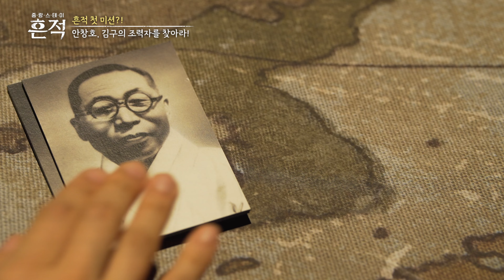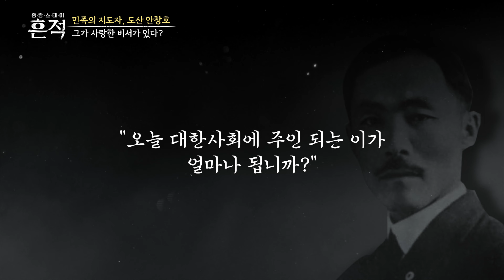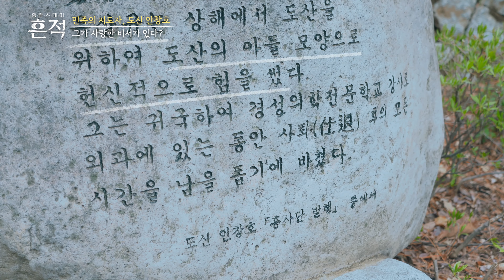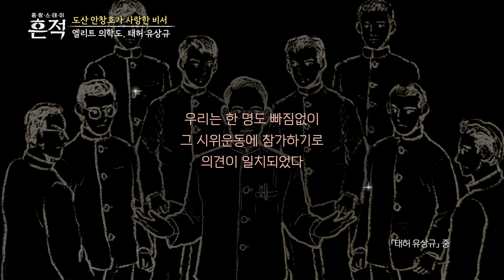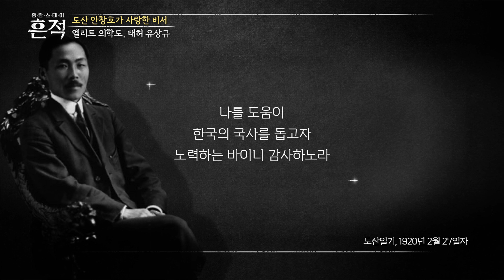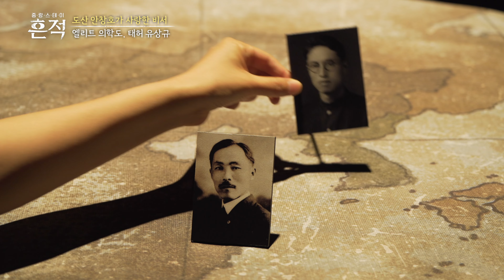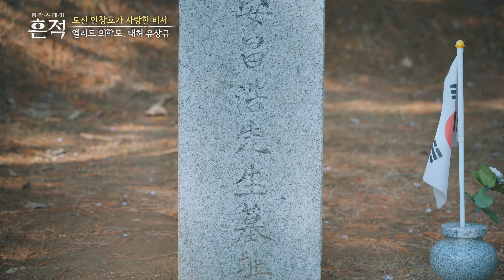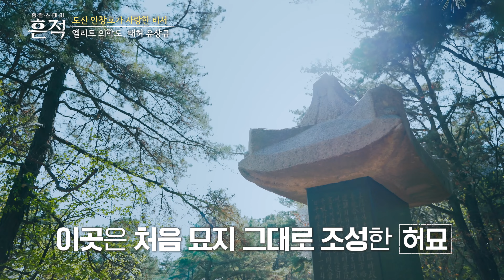[흔적 시즌3] 도산 안창호 그리고 한 남자ㅣ운명같은 첫 만남 그리고 죽음 앞에서도ㅣ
죽어서도 함께 묻히고 싶었던 그 마음은 무엇이었을까요?
눈물없이 볼 수없는 도산 안창호와 그의 비서 이야기

망우역사문화공원에 가면 그 역사같은 순간을 볼 수 있습니다

심용환, 수빈, 안젤리나와 함께 떠나는 우당탕탕 역사 여행
중랑구스테이 흔적 더 보고싶다면???

해시태그 유튜브 채널과
TBS시민의 방송 유튜브 채널에서 보실 수 있습니다😉